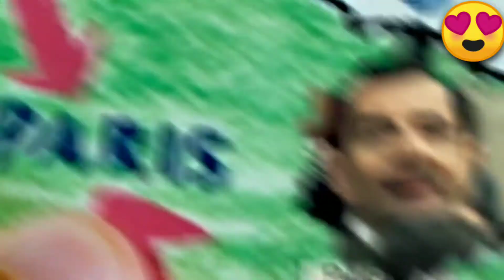Happy Birthday 💞Mr Bean💕 ll 🎂 WhatsAppstatus ll Best Man The Would ☣️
☢️👉🏿 COMMENTS